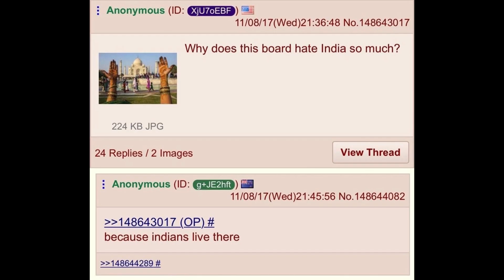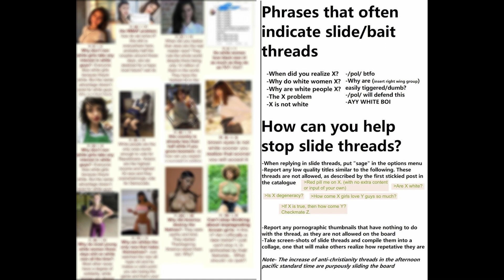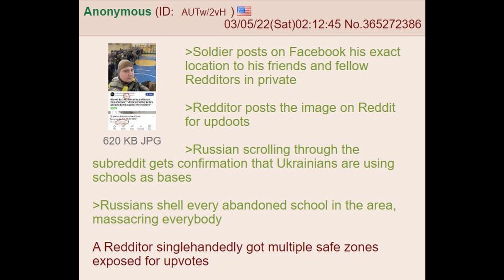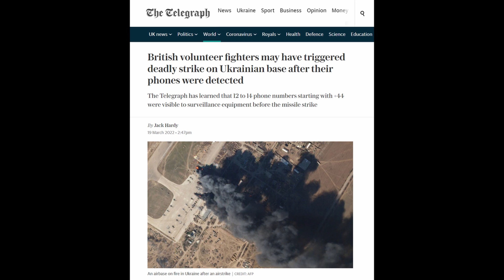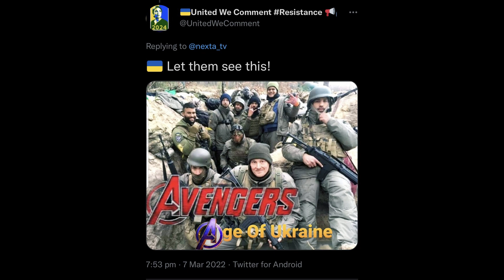Reddit Squad Loves Russia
Today we take a moment to check back in on /ourguys/, and see how they've been doing.
spoiler alert. not well